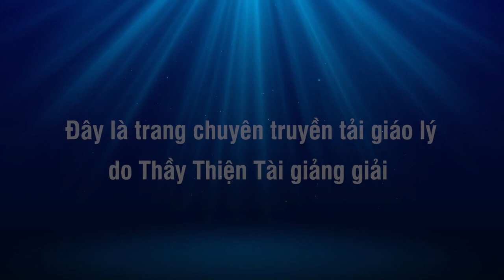Đi Marshalls Cùng Quý Phật Tử chiều 10-07-2021 - Thích Thiện Tài